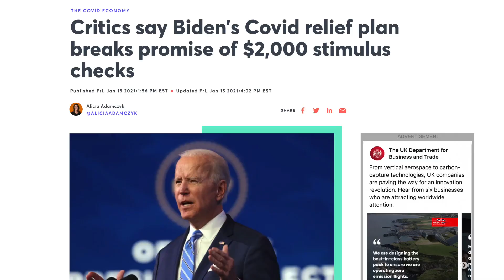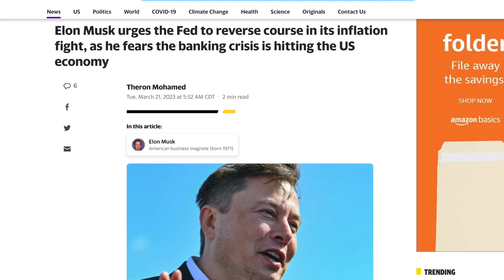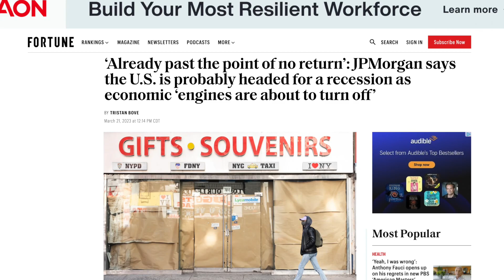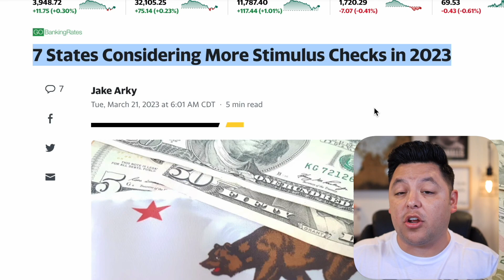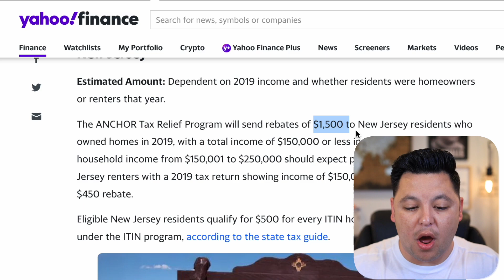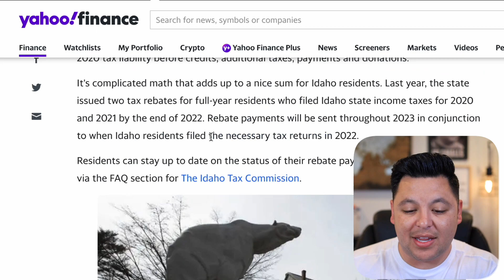Yes! $2,000 4th Stimulus Check - Social Security, SSDI, SSI, Low Income (EXPLAINED)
Yes! $2000 fourth stimulus check, Social Security, SSDI, SSI, low income
In this video, we are specifically talking about a $2000 fourth stimulus check specifically focused on Social Security, SSDI, SSI, low income beneficiaries. We are continuously bringing updates on the latest details out of Congress, the administration, lawmakers as well as anything in regards to stimulus, stimulus checks, fourth stimulus check, fourth stimulus check update, stimulus check status update, stimulus check update today, $2000 fourth stimulus check update, $1400 fourth stimulus check update, Social Security stimulus check update, SSDI stimulus check update, SSI stimulus check update, low income stimulus check update as well as all the other reports and information coming out for the low income and fixed income beneficiaries. We completely recognize that money is needed by the low income and fixed income very badly, as a result of this, we are answering some questions and concerns we've seen here in this community in regards to a fourth stimulus check in the amount of $2000.

SUPPORT HERE:

 / truelifeinv.  .

 / truelifeinv.  .